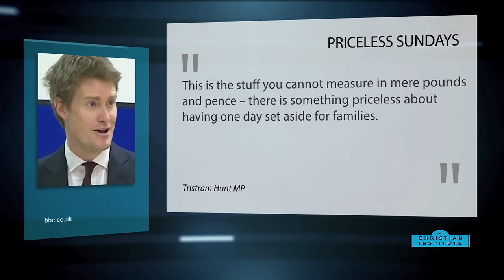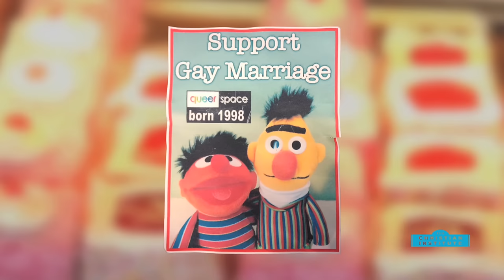News Bulletin 4 March 2016 -- The Christian Institute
David Cameron attacks Scotland’s Named Person scheme, The Christian Institute warns that the run up to the EU referendum is a “good time to bury bad laws”, and the Ashers Baking Company case returns to court.